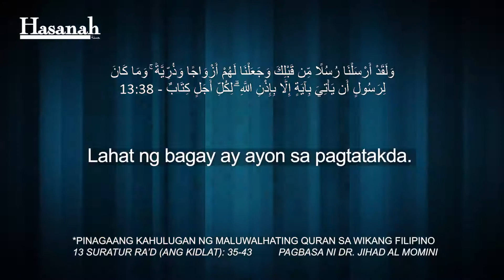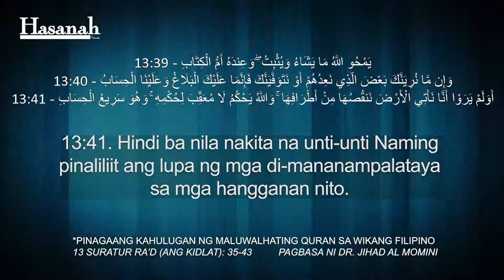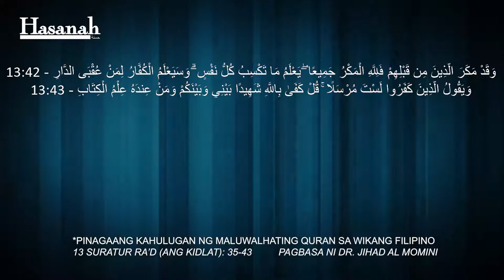Suratur Ra'd 35-43 Quran Tagalog Translation